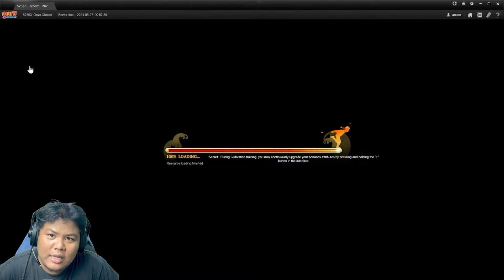Pertarungan Epik! Bermain Arena Battle Pertama Kali di NARUTO ONLINE! #3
(っ◔◡◔)っ ♥ terimakasih yang udah klik video ini

namanya naruto online
size 600mb

mainnya di komputer

kalo mau main di HP bisa tapi ada caranya
cek video youtube aja banyak

𝒕𝒆𝒓𝒊𝒎𝒂𝒉 𝒌𝒂𝒔𝒊𝒉 𝒔𝒆𝒎𝒐𝒈𝒂 𝒄𝒊𝒕𝒂 𝒄𝒊𝒕𝒂 𝒌𝒊𝒕𝒂 𝒕𝒆𝒓𝒌𝒂𝒃𝒖𝒍𝒌𝒂𝒏